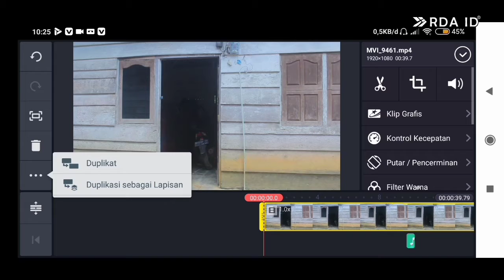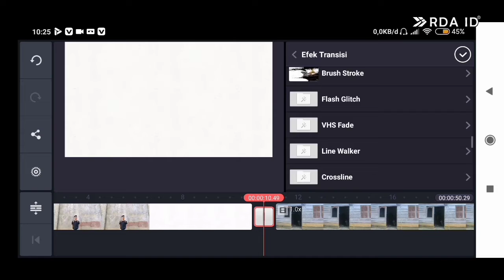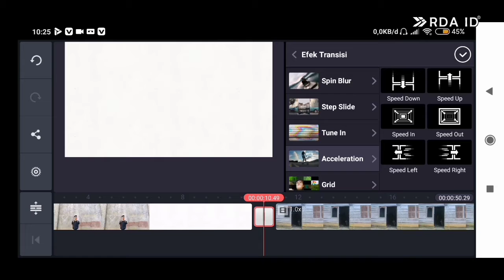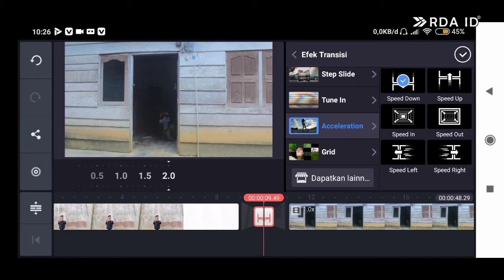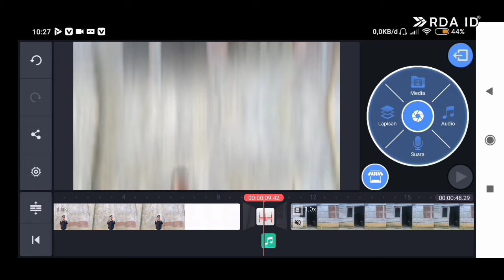cara membuat transisi seperti samkolder di kinemaster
semoga bermanfaat ada baik nya tgl kan komen baik mencaci mengkritik atau hanya iseng saja
semoga kalian bsa dapatin sesuatu di chanel ini di video lain nya
oke terimakasih